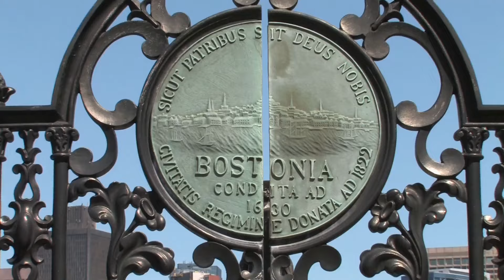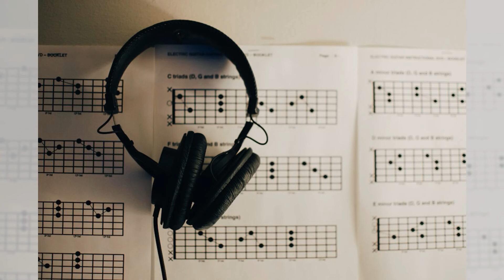幽灵船的最后航行：海上无人之谜；冰封秘密：南极探险中的未知发现；时间的低语：中世纪的未解之音：历史奇闻异事：不为人知的离奇事件20240425